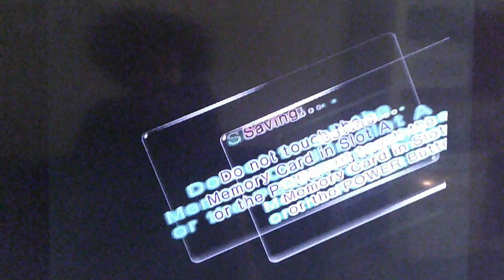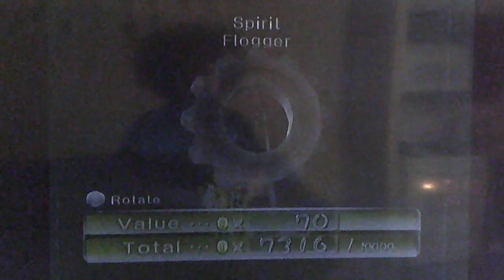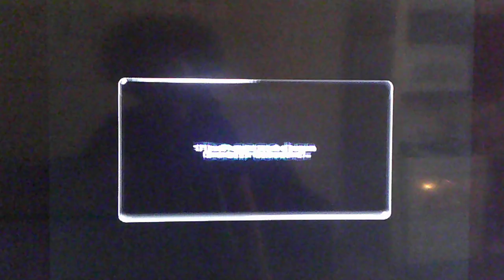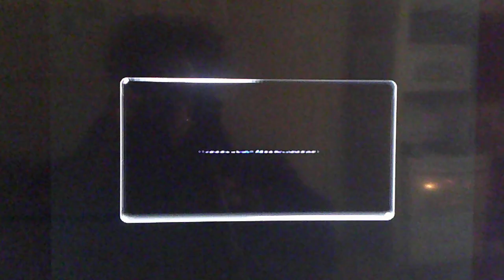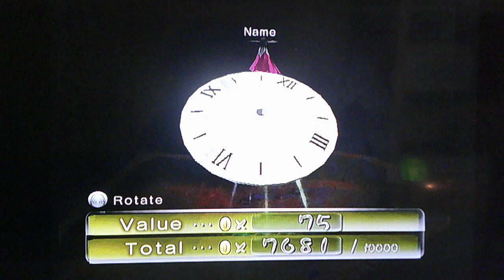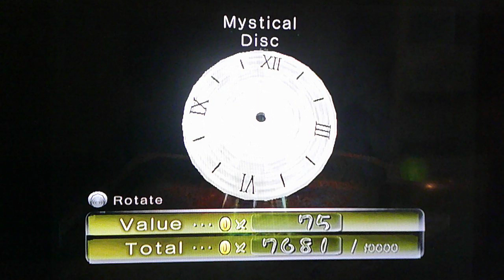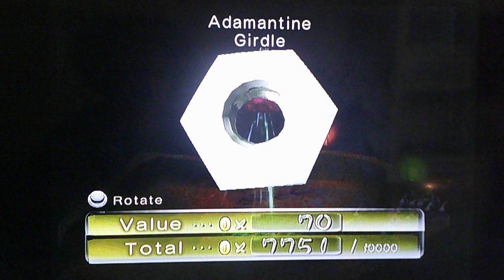PIKMIN 2 (2004) Walk/Playthrough (100%)- Part 17 (Day 10: V.O.R. Cave 2: Subterranean Complex [2/3])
These caves get dangerous and surprising by the moment!!

Oh, Hello! This is your friendly "Blue Eyes King" here to continue with the PIKMIN 2 (2004) Walkthrough/Playthrough (100%).

I am still in the "Subterranean Complex" cave in the "Valley of Repose":

As Captain Olimar and Lanky Louie are searching for treasure, there are some new types of relatives of the Snitchbugs called "Careening Dirigibugs". These creatures propogate "Bomb-rocks" to cause trouble for my PIKMIN army.
Then, they're trying to trap us with more Bomb-rocks attached to the "Dweevils" called "Violatile Dweevils". Along with these Beetle that spit out Boulders. How are we going to surive through this cave?